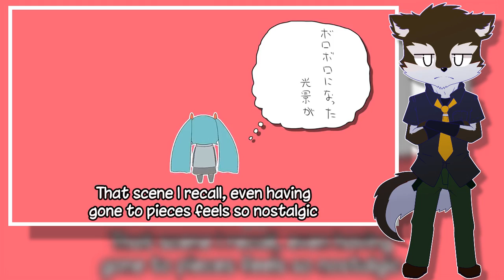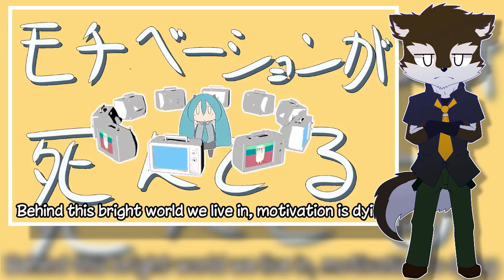【狼音アロ】 モチベーションが死んでる 【UTAU カバー】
After a while researching something to cover, I managed to find a program to be able to do it, because the FL does not work on the other PC I have, maybe it's different from what I always do and so on, but this is temporary, so far I'm going Having to mix using Adobe Audition, until learning to use it will be a strange quality, of which I am accustomed, but anyway, I hope you like this format, see you later.

Credits

Song: Motivation is Dead/Motivation is Dying by Hatsune Miku/PinocchioP
UST: Utau Kenji
Utau: Aro Rouon by gaw_gaon127
Render: Saki
cover,mix&Art: Arieru the Fox (me :V)